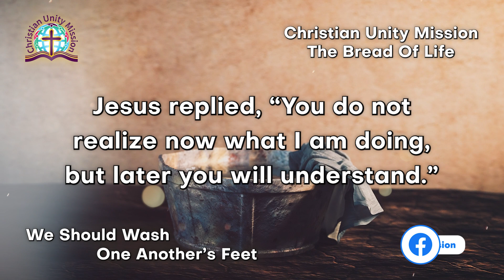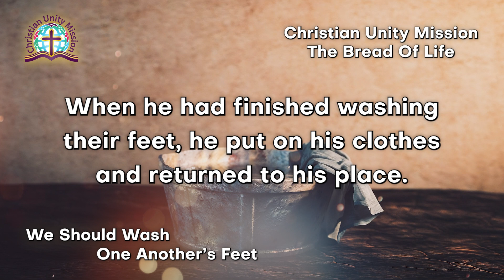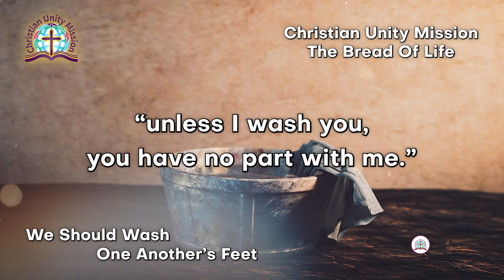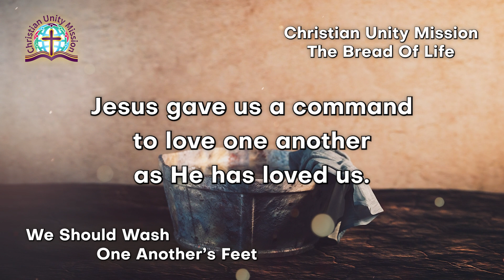The Bread of Life | We Should Wash One Another’s Feet (John 13: 3-14)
Today's Devotional
🔴 We Should Wash One Another’s Feet (John 13: 3-14) 🔴

🟡 Transcript:
DEVOTIONAL

“Jesus knew that the Father had put all things under his power, and that he had come from God and was returning to God; so he got up from the meal, took off his outer clothing, and wrapped a towel around his waist. After that, he poured water into a basin and began to wash his disciples’ feet, drying them with the towel that was wrapped around him. He came to Simon Peter, who said to him, “Lord, are you going to wash my feet?” Jesus replied, “You do not realize now what I am doing, but later you will understand.” “No,” said Peter, “you shall never wash my feet.”Jesus answered, “Unless I wash you, you have no part with me.” “Then, Lord,” Simon Peter replied, “not just my feet but my hands and my head as well!”When he had finished washing their feet, he put on his clothes and returned to his place. “Do you understand what I have done for you?” he asked them. …..“You call me ‘Teacher’ and ‘Lord,’ and rightly so, for that is what I am. Now that I, your Lord and Teacher, have washed your feet, you  also should wash one another’s feet. I have set you an example that you should do as I have done for you.”(John 13:3-10-12,13,14.)

Everything Jesus did in the flesh on earth was either for our sake or for our teaching.
He bowed humbly and washed the feet of His disciples.
He has set us an example that we should do as He has done for us.
Jesus told Peter, when he refused to let Him wash his feet, “unless I wash you, you have no part with me.” Jesus was washing His disciples of pride and transferring His spirit of humility to them. In order to inherit the kingdom of heaven we must be humble as our Lord is.
St. Peter in his first epistle, chapter five, advises us, saying, "All of you, clothe yourselves with humility toward one another, because,“God opposes the proud but shows favor to the humble.”Humble yourselves, therefore, under God’s mighty hand, that he may lift you up in due time.”
Jesus gave us a command to love one another as He has loved us.
Pride and love cannot come together.  If we are full of pride we cannot love one another.
We cannot obey this command without humbling ourselves and washing one another’s feet.
He said those who love me are those who obey my commands.
May we all humble ourselves and be in the image and likeness of our Lord and Savior, Jesus Christ.
Amen